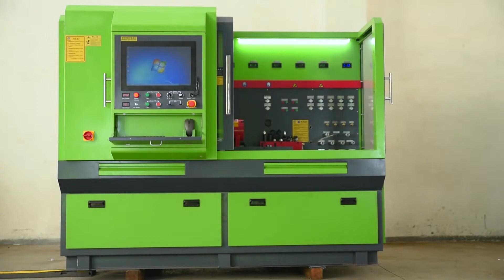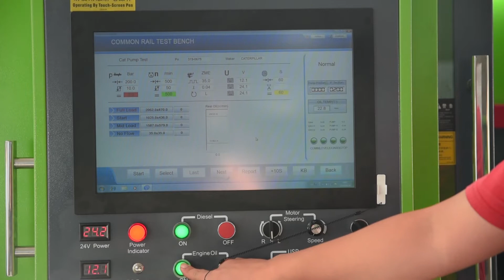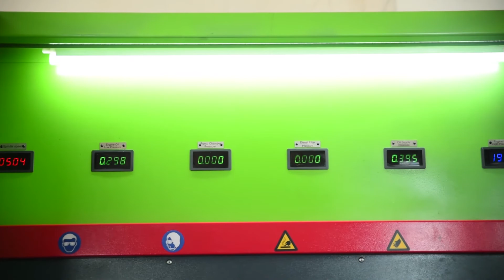CAT HEUP testing on 919 diesel tester machine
diesel test bench test common rail system, EUI EUP, HEUI HEUP.